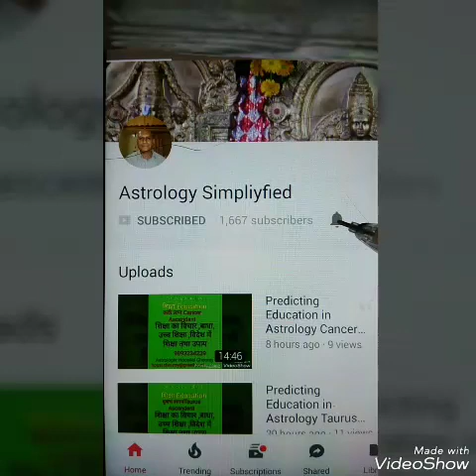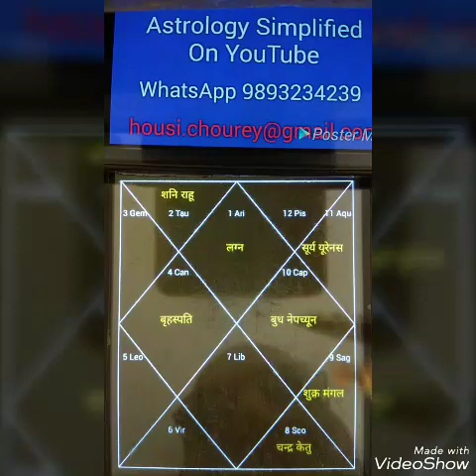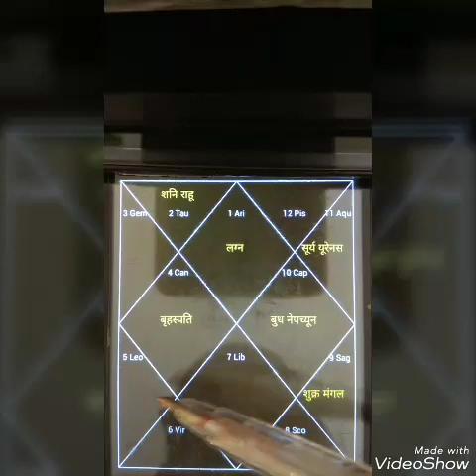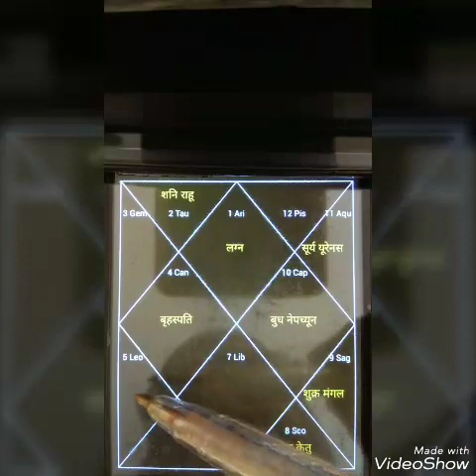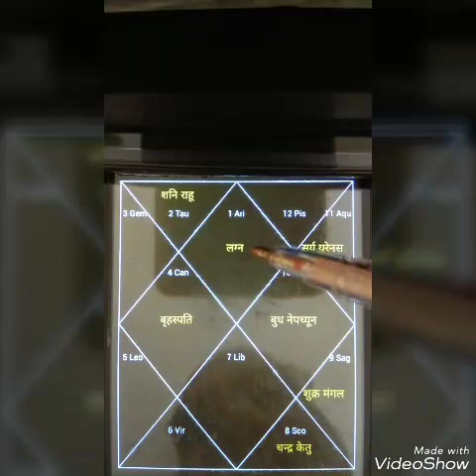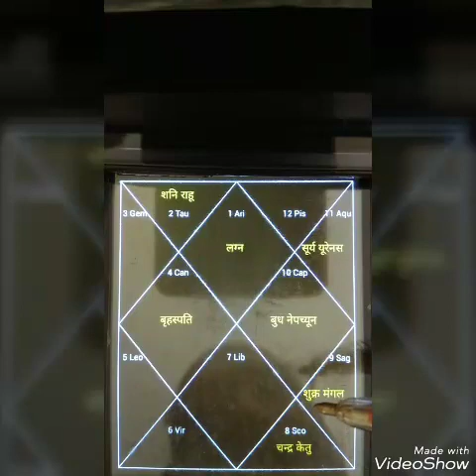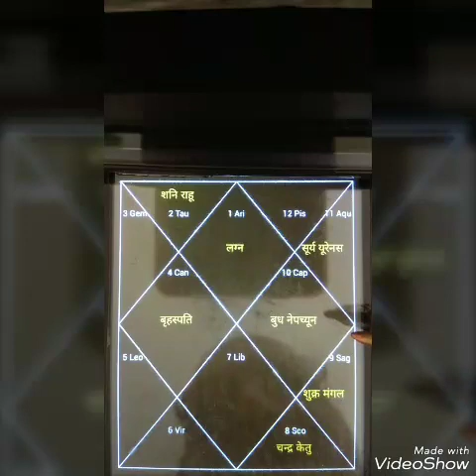Predicting Business or Job in Astrology Mesh Ascendant Mesha Lagna: नौकरी या व्यवसाय कैसे जाने:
Predicting Business or Job in Astrology Mesh Ascendant Mesha Lagna: नौकरी या व्यवसाय कैसे जाने:Astrologer Housi lal chourey:Astrology Consultation‎: 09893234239, 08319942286:
Minimum Fee Pay Service: